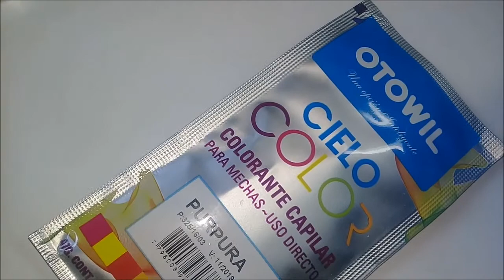CABELLO MORADO O PURPURA SIN DECOLORAR CON OTOWIL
HOLA MIS AMORES LA TINTURA SE VA CON LOS LAVADOS DURA UN MES APROXIMADAMENTE EN COLOR PURPURA LA CONSIGUEN DOND VENDEN COSAS DE PELUQUERIA Y SALE 40 PESOS ..